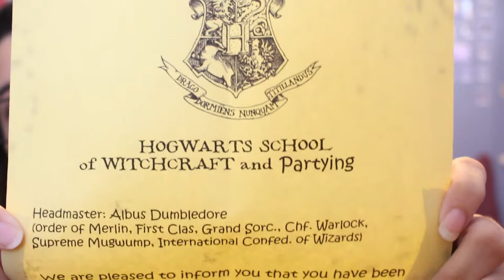Party Planning | Harry Potter Invites check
First video of the party that is going to happen. Invites are checked off the list.

If not that's fine to, what can I say... I'm a Hufflepuff, I'm not going to force you.